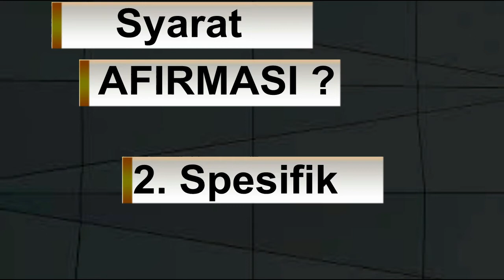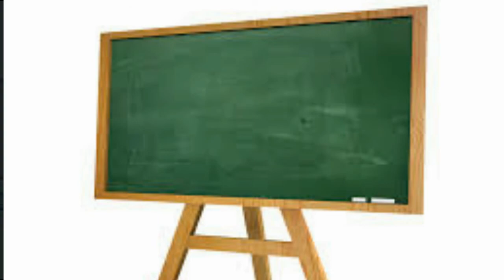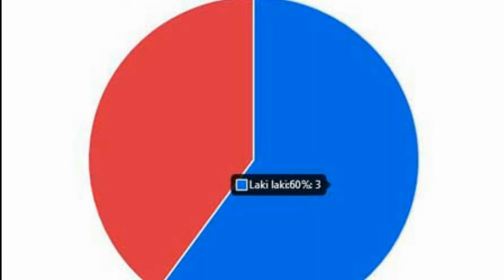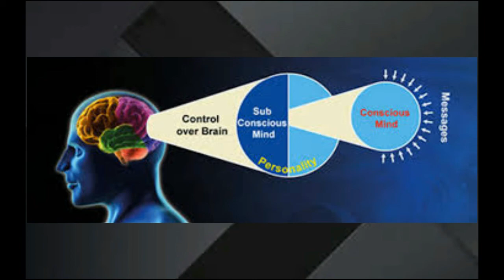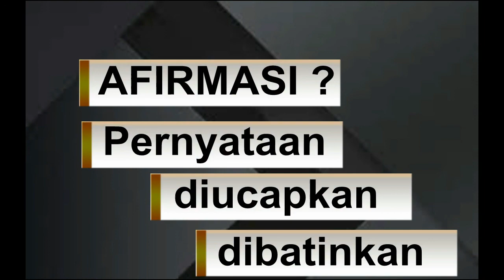Afirmasi sebagai pembicara sukses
kemampuan public speaking (berbicara di depan umum) merupakan sebuah keterampilan mutlak yang perlu dikuasai setiap orang. Entah mereka adalah pelajar, mahasiswa, karyawan, eksekutif, bahkan pebisnis sekalipun akan memiliki nilai tambah yang 'lebih tinggi' apabila mampu menguasai teknik - teknik public speaking ini.